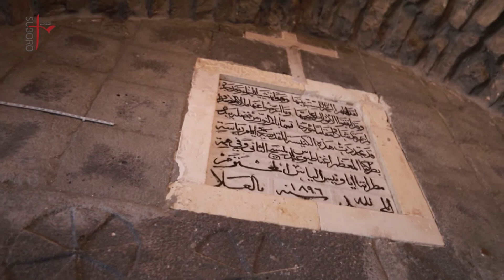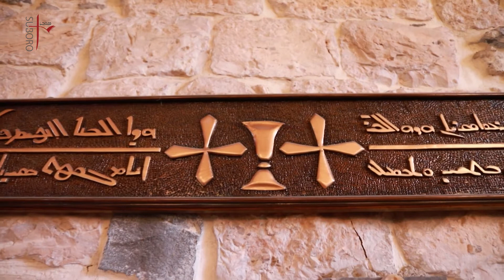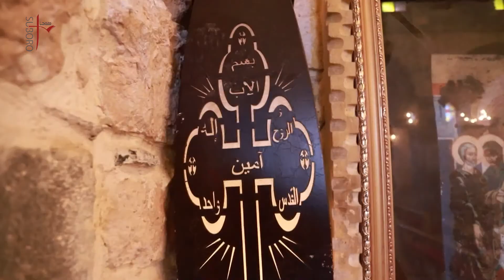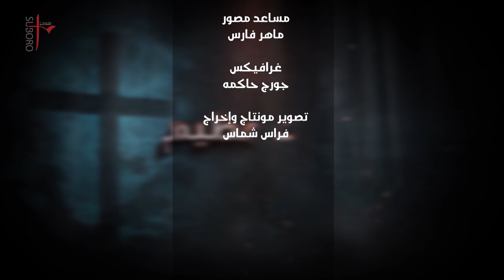حبك عظيم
الأب القس توما كاسوحة
Father Touma Kasouha